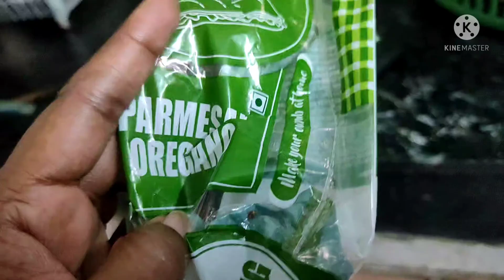mera jamai shoshti kab hoga 😭